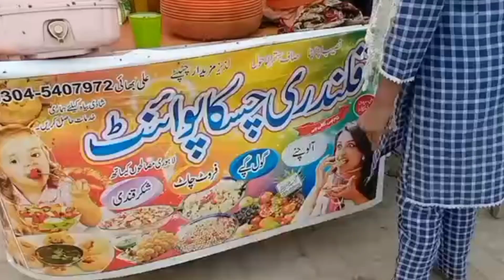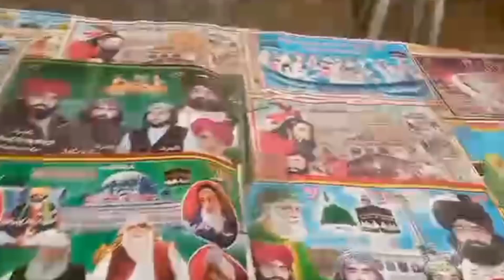chan پیر darbar | Vlog | Join Family Recipe